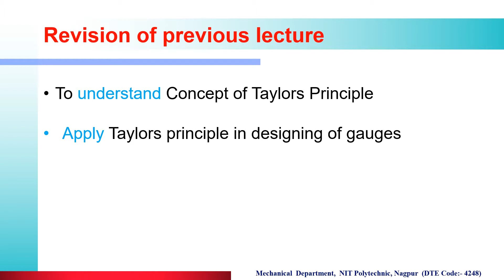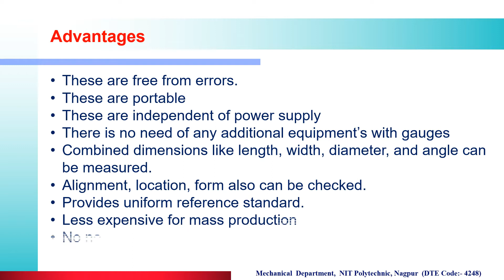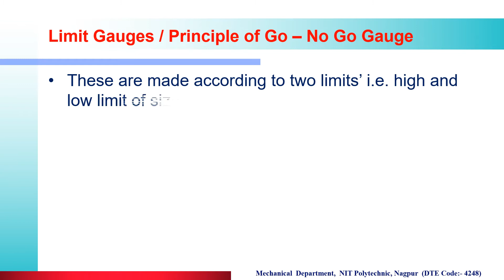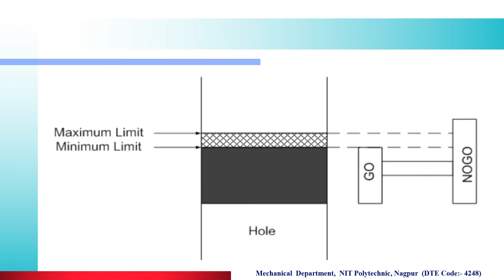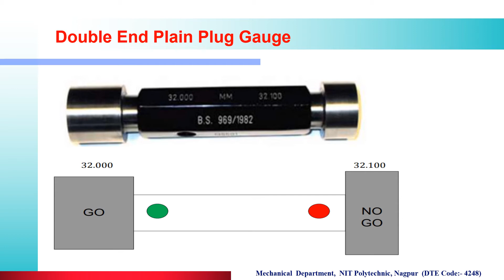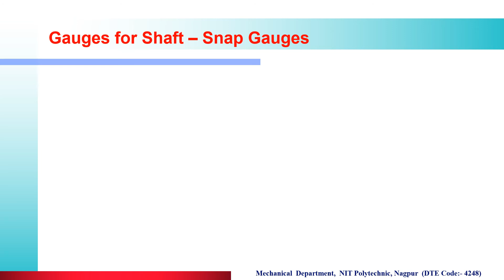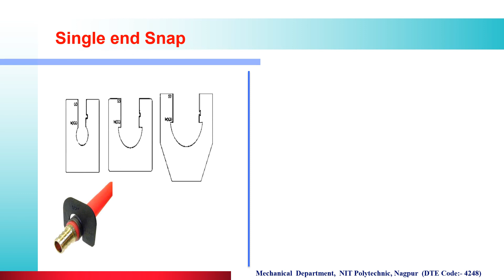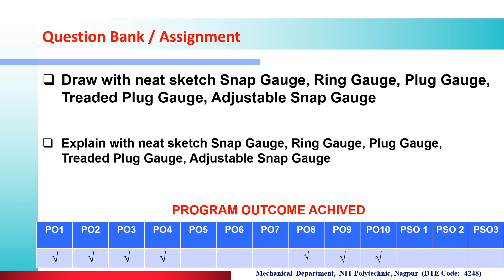ME 3I EME 3.7 Limit gauges